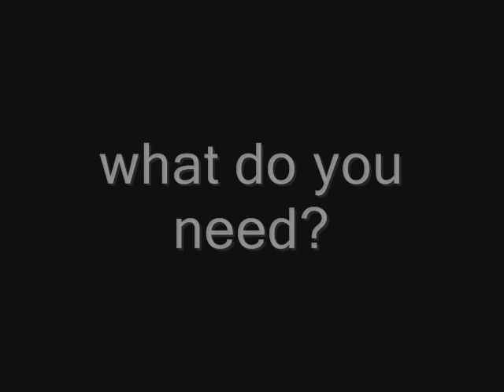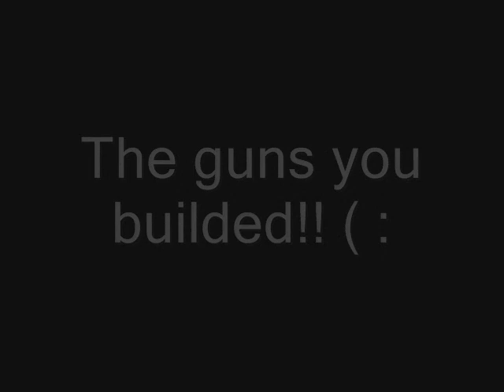how to make a lego gun part 1.